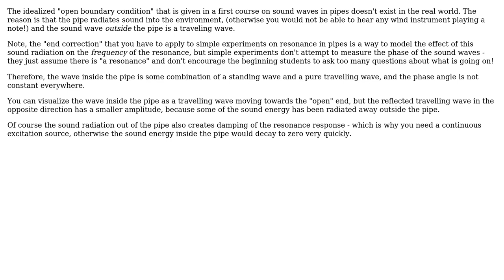Engineering: Acoustics resonance question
With thanks & praise to God, and with thanks to the many people who have made this project possible! | Content (except music & images) licensed under CC BY-SA | Music | Images & others | With thanks to user JEONGWON KIM user alephzero and the Stack Exchange Network Trademarks are property of their respective owners. You are responsible for your own actions.